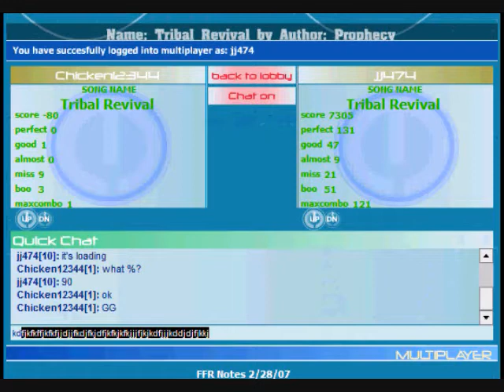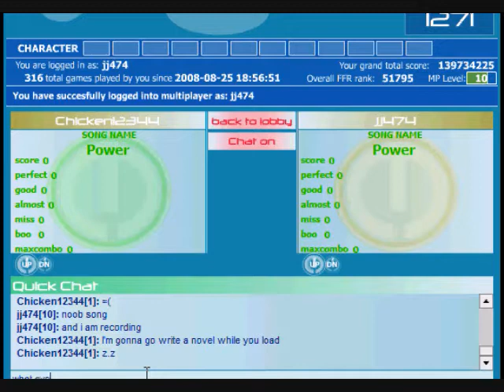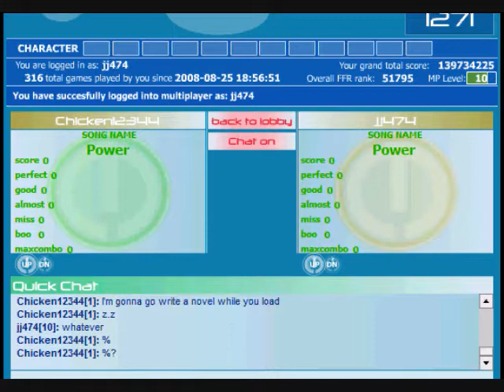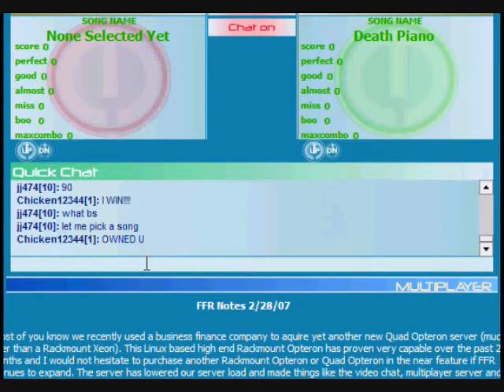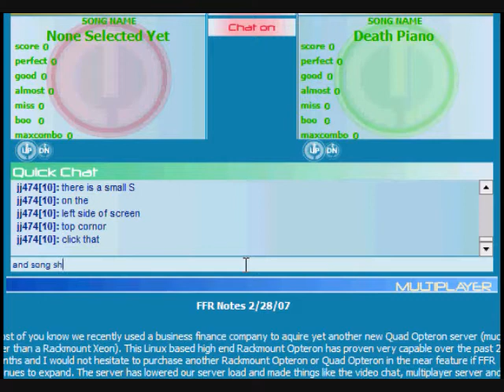Boredom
This is what boredom leads too.